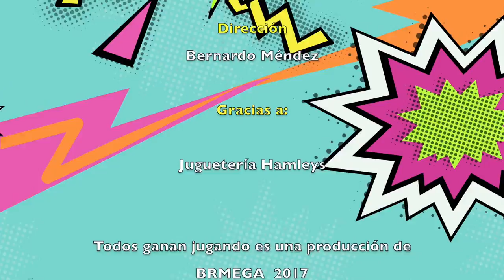Todos Ganan Jugando #17 Hamleys Mexico ★ juegos juguetes y coleccionables ★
Todos Ganan Jugando en Hamleys mexico Boliche y dardos programa de concursos para toda la familia